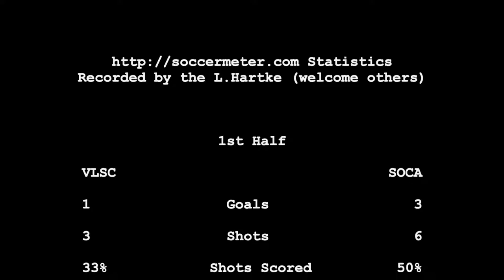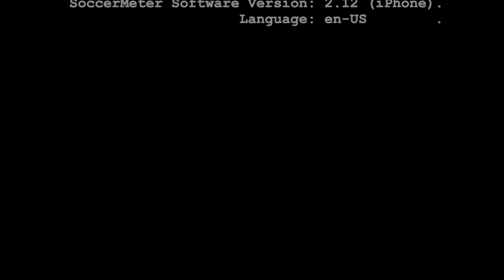2019-11-10: U13 CCL VLSC vs SOCA [tactical]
SoccerMeter match statistics at 1:10:49